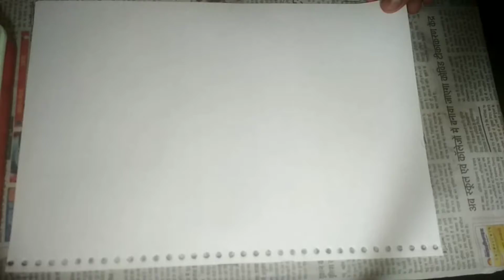My NEW VIDEO WITH Ms DHONI WITH SHOT VIDEO